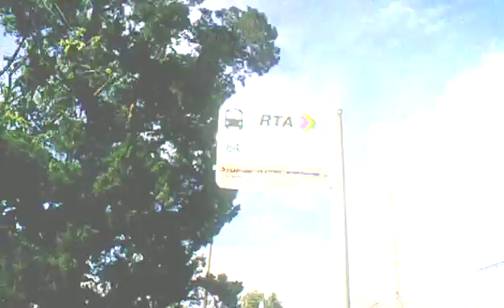1006 162608 dominoes 7 video